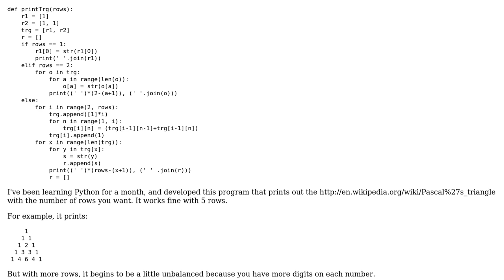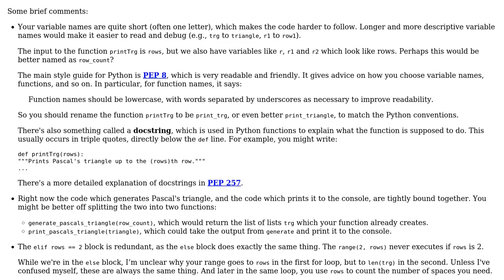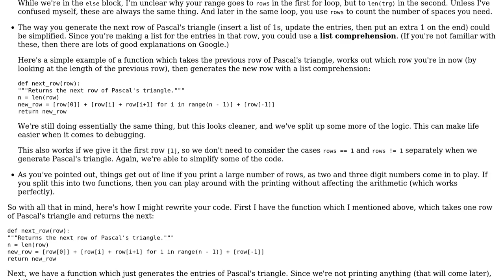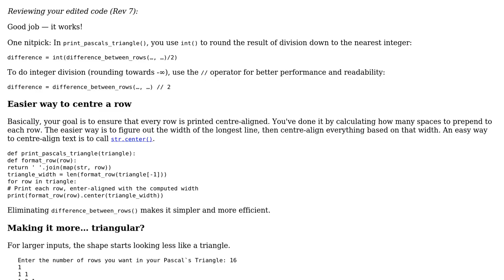Code Review: Pretty-print Pascal's triangle (2 Solutions!!)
Code Review: Pretty-print Pascal's triangle

With thanks & praise to God, and with thanks to the many people who have made this project possible! | Content (except music & images) licensed under CC BY-SA | Music | Images & others | With thanks to user matheussilvapb user alexwlchan user 200_success and the Stack Exchange Network Trademarks are property of their respective owners. You are responsible for your own actions.